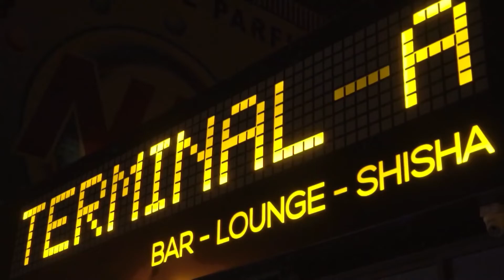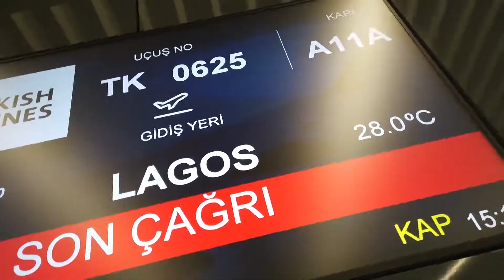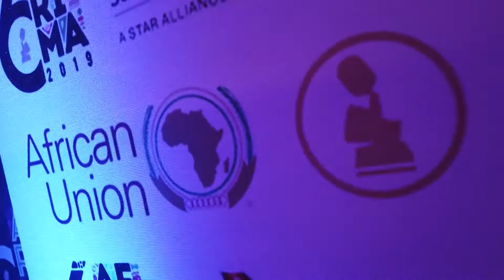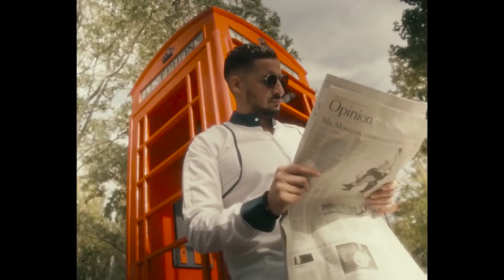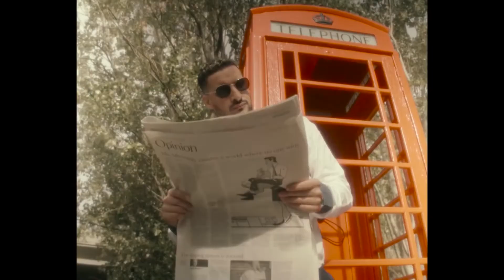Afronight avec DJ MOH GREEN 18/06/20